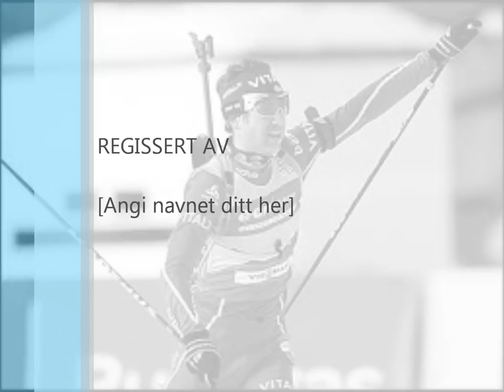ole einar bjørndalen 2012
ein kjempe god film av bjørdalen